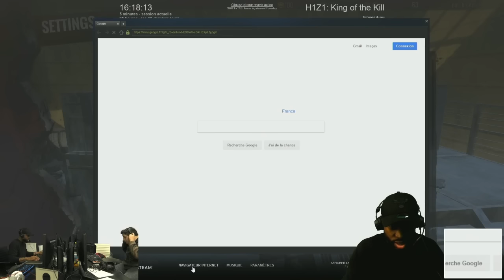La Première de Broky avec Kameto - KAMEL SHOW #9